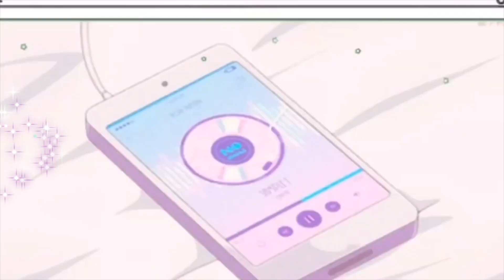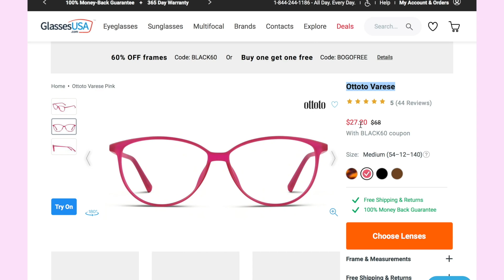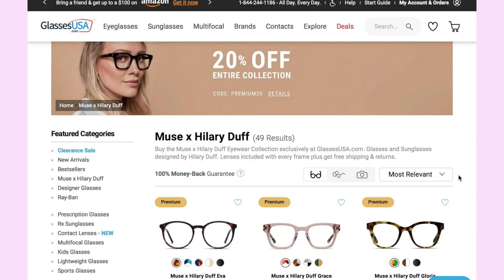The BEAUTY TIPS THAT CHANGED MY LIFE 🐱 *Feminine Secrets*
find me